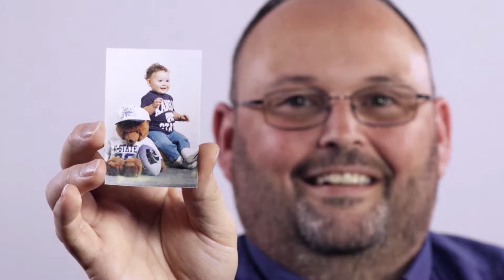A Look To The Future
Two parents reflect on how band has impacted their student over the years.